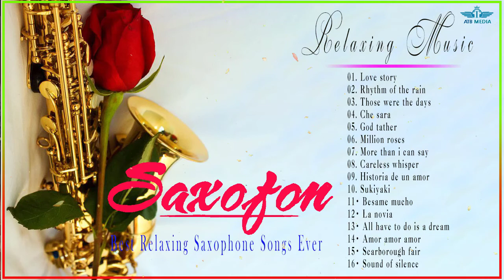美しいロマンチックなサックスの愛の歌インストルメンタル-これまでで最高のリラックスしたサックスの歌